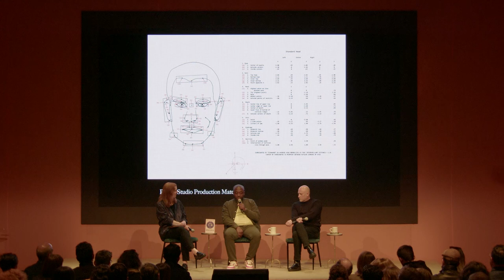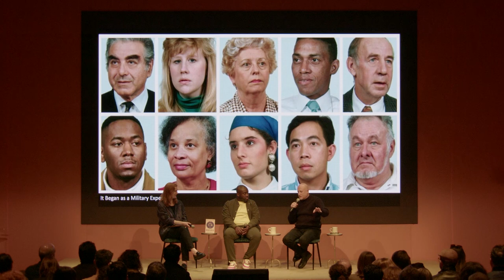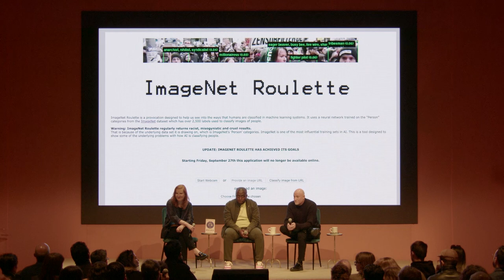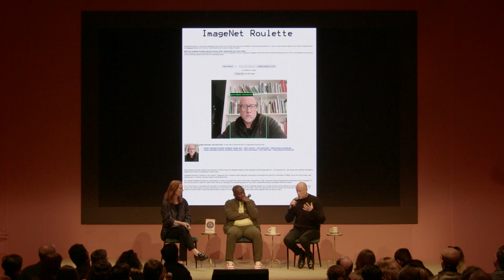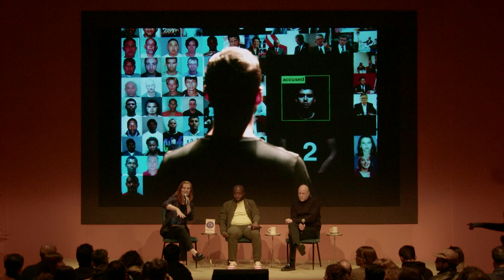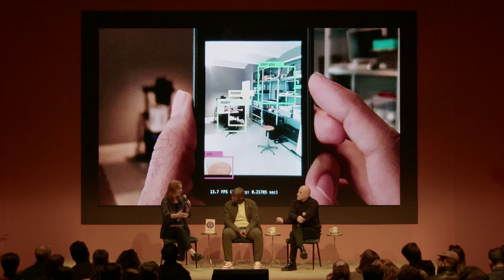The Future of Creativity and Generative AI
Larry Ossei-Mensah, Curator and Co-Founder of ARTNOIR
Trevor Paglen, Artist
Moderated by Kate Crawford, professor, researcher, and author of award-winning book, Atlas of AI

A new category of artiﬁcial intelligence is emerging called “Generative AI,” where the machine is generating something new rather than analyzing something that already exists. As this powerful new class of large language models emerges and makes it possible for machines to do what humans previously could only do - generate creativity - it raises key questions for the future of art and culture-at-large. What about Generative AI? Could it threaten to undermine art and culture or enhance it?

Original lecture filmed in the FOG Theater, Friday, January 20th, 2023 at 5:00pm, as part of the FOG Design+Art Fair.